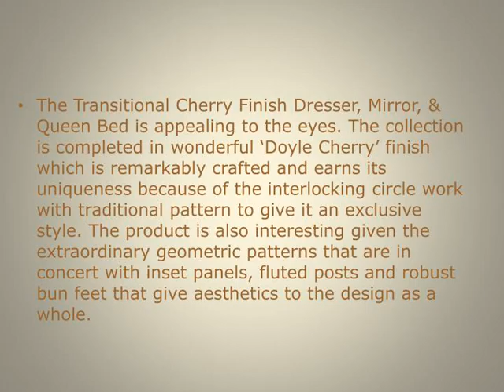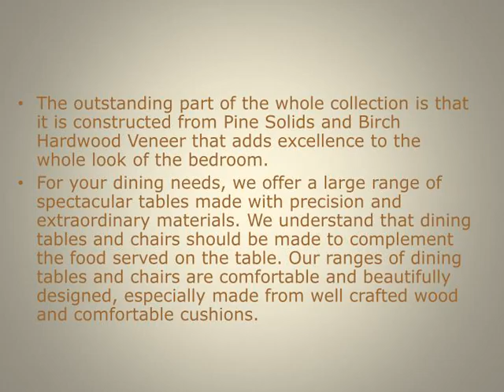Price Busters Furniture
Stunning Pieces of Furniture at Price Busters Furniture
,Price Busters Furniture is the new buzz today for buying stunning pieces of furniture.  At Price Busters Furniture, a wide variety is available specially made to suit your needs.  The products are designed keeping in mind our customer’s taste for excellent style, practicality and value for money.  We offer affordable furniture product to beautify your living room, bedroom, kitchen and every other corner of your home.
,Price Busters Furniture is an exceptional store that offers brilliantly crafted furniture which is also reasonably priced. The designs are contemporary yet conventional in their appeal. For your bedroom, we have vivid pieces like our Transitional Cherry Finish Dresser, Mirror, &amp;amp; Queen Bed and our Metro-Contemporary Bedroom Collection which promises to brighten your day with elegance and grace.
,The Transitional Cherry Finish Dresser, Mirror, &amp;amp; Queen Bed is appealing to the eyes. The collection is completed in wonderful ‘Doyle Cherry’ finish which is remarkably crafted and earns its uniqueness because of the interlocking circle work with traditional pattern to give it an exclusive style. The product is also interesting given the extraordinary geometric patterns that are in concert with inset panels, fluted posts and robust bun feet that give aesthetics to the design as a whole.
,The outstanding part of the whole collection is that it is constructed from Pine Solids and Birch Hardwood Veneer that adds excellence to the whole look of the bedroom.
For your dining needs, we offer a large range of spectacular tables made with precision and extraordinary materials. We understand that dining tables and chairs should be made to complement the food served on the table. Our ranges of dining tables and chairs are comfortable and beautifully designed, especially made from well crafted wood and comfortable cushions.  ,Along with the above said collection, Price Busters Furniture has a collection of unusual items that are bound to catch one’s attention.  Price Busters Furniture is designed with high quality matter that has long lasting durability, and our products will prove their resilience to any harsh weather conditions. To know more about the company, please browse through